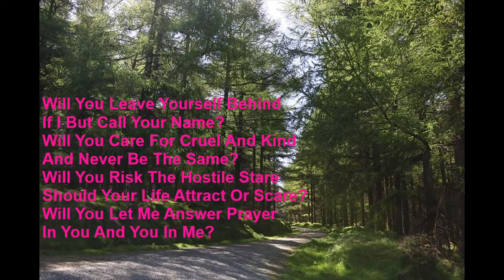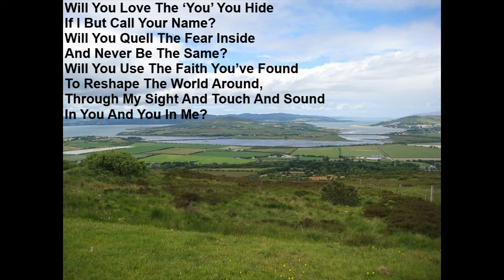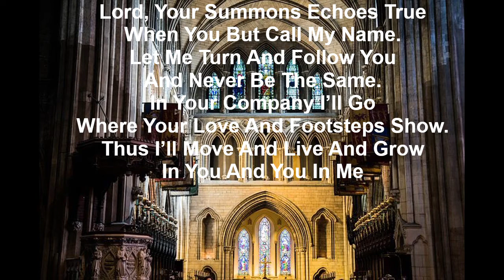Servants United Parish worship service August 30, 2020, Part 2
This is the second part of the Servants United Parish worship service for August 30, 2020.  This part begins with the sermon and continues to the hymn of the day.  Please be sure you are watching the play all of the play list so that the third and final part begins automatically.